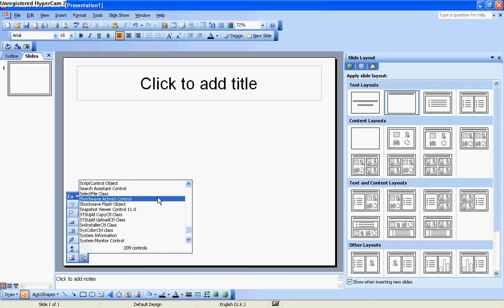Presentations: 12 Adding Video-SWF (Automatic)